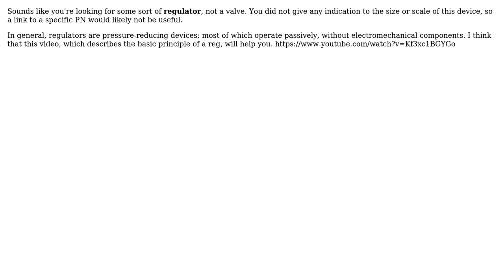Engineering: How to maintain a static negative pressure in a valve?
With thanks & praise to God, and with thanks to the many people who have made this project possible! | Content (except music & images) licensed under CC BY-SA | Music | Images & others | With thanks to user Shivam Kaushik user Austin Prater and the Stack Exchange Network Trademarks are property of their respective owners. You are responsible for your own actions.